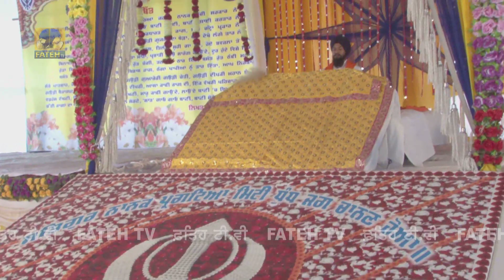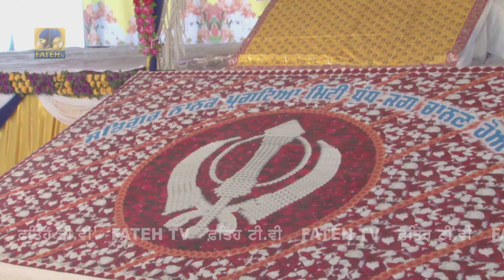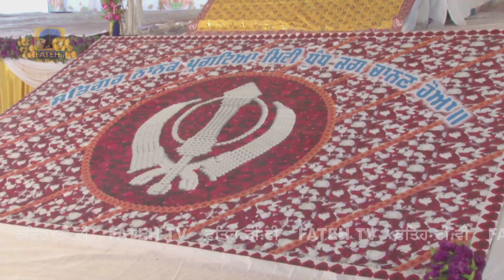06.04.19 Jalandhar Live (Morning) | Bhai Nirmal Singh Ji Khalsa